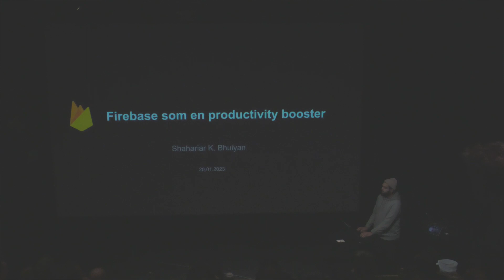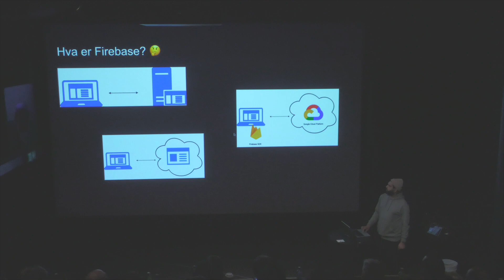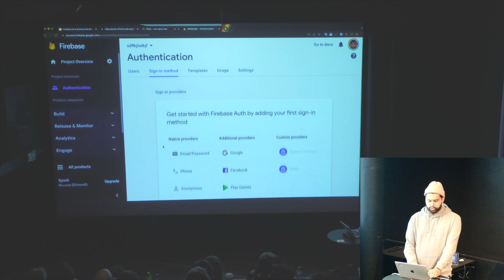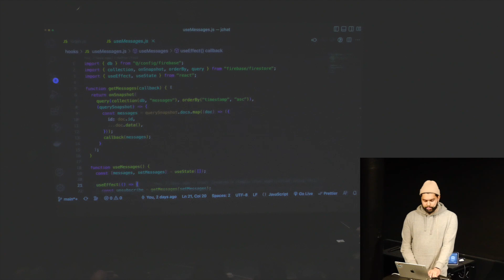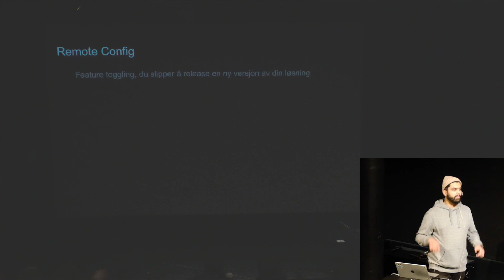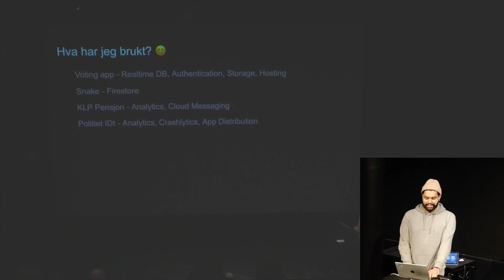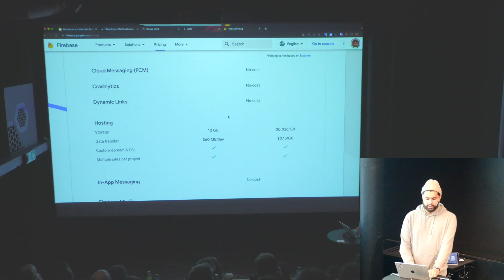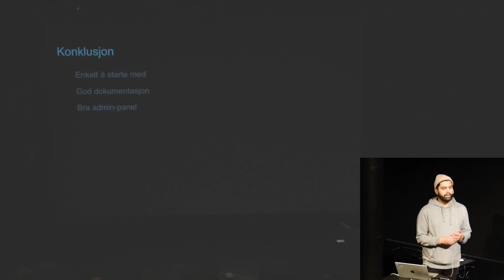Firebase som en productivity booster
Firebase som en productivity booster med Shahariar Kabir Bhuiyan

Shahariar er utdannet sivilingeniør fra studieprogrammet Datateknologi ved NTNU, med spesialisering innen Programvareutvikling og med en masteroppgave om teknisk gjeld. Han har erfaring fra prosjekter innen systemutvikling, webprogrammering, apputvikling, og arkitektur.

Her forteller han om Firebase.

JPro har i over 20 år levert dyktige utviklere til det offentlige og private næringslivet i Norge. Ta kontakt dersom du har behov for senior utviklere til ditt prosjekt.